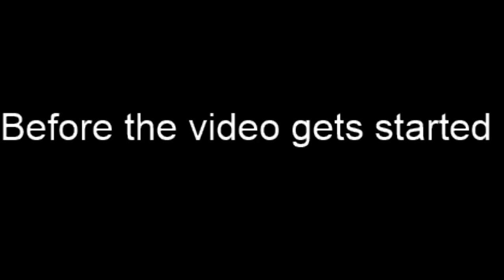SOLO RAGE | Deadmist 2 | Ep. 8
If you guys enjoyed the video leave a like :)